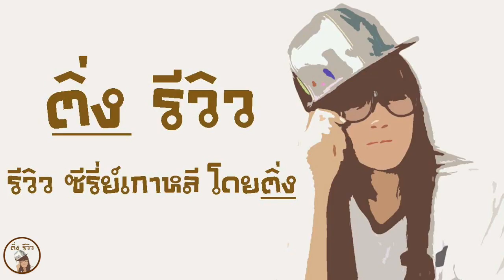รีวิวซีรีส์ While you were sleeping | ติ่งรีวิว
เมื่อเธอสามารถฝันเห็นอนาคตได้ แล้วสิ่งที่เธอฝันดันเกิดขึ้นจริงๆเธอจึงใช้ชีวิตด้วยความระมัดระวัง และเขา หนุ่มอัยการสุดหล่อที่บังเอิญฝันเห็นอนาคตได้ด้วยเช่นกัน ด้วยเหตุการณ์เสี่ยงตายทำให้เขาทั้งคู่ได้มาเจอกัน เขาเเละเธอจะเปลี่ยนโชคชะตาได้อย่างไร และความสามารถนี้จะมีเพียงเขา 2 คนหรือไม่
ติ่งรีวิว รีวิวซีรีย์ที่คุณไม่ควรพลาด ชอบก็กดถูกใจ เป็นกำลังใจให้ก็กดเเชร์ หรือพูดคุยเเนะนำซีรีย์เกาหลีที่ชอบ ได้ที่